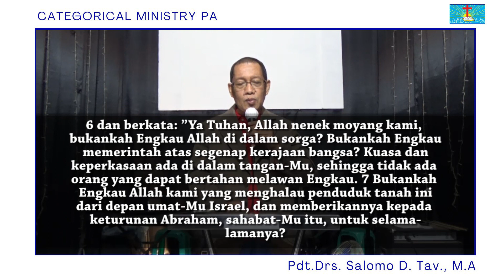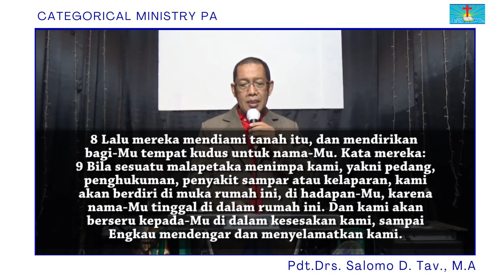Ibadah Categorical MInistry PA,Kamis 25 Januari 2023 "Belajar Dari Pengalaman Yosafat "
Ibadah Categorical MInistry PA,Kamis 25 Januari 2023
Pdt.Drs. Salomo D. Tav., M.A